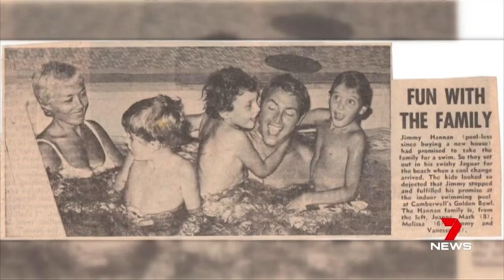Tribute To Jimmy Hannan Channel 7 News 8 Jan 2019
Jimmy Hannan was an Australian radio and television personality, Gold Logie Winner, variety show host, singer, entertainer and game show host of the 1960s and 1970s. One of the pioneers of television, he appeared regularly on Graham Kennedy's variety show In Melbourne Tonight, and later hosted his own musical variety show Jimmy, later called Tonight with Jimmy Hannan.Hannan hosted music show Saturday Date from 1963 until 1967. At the height of his career in the mid-1970s, Hannan was recording 13 television appearances a week, plus radio in Melbourne, Sydney and Brisbane.
He retired from show business at 50 and died on 7 January 2019, aged 84 from cancer in Bellingen, New South Wales.

Rest In Peace Jimmy.

Also see the 9 News tribute to Jimmy entitled " Tribute To Jimmy Hannan Channel 9 News 8 Jan 2019" on my channel.